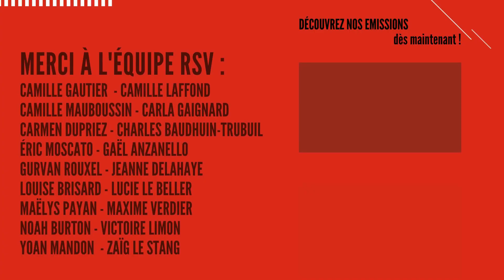INSEEC - JULIETTE CHARROUX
Découvrez l'émission spéciale « SALON DU LYCÉEN ET DE L’ÉTUDIANT»
du vendredi 13 et du samedi 14 janvier 2023 au parc expo de RENNES.

CARLA GAIGNARD reçoit JULIETTE CHARROUX pour nous parler de l'INSEEC

Remerciements à l'équipe RADIOSV :

Camille GAUTIER - Camille LAFFOND - Camille MAUBOUSSIN - Carla GAIGNARD - Carmen DUPRIEZ - Charles BAUDHUIN-TRUBUIL - Éric MOSCATO – Gaël ANZANELLO - Gurvan ROUXEL - Jeanne DELAHAYE - Louise BRISARD - Lucie LE BELLER - Maëlys PAYAN - Maxime VERDIER - Noah BURTON - Victoire LIMON - Yoan MANDON - Zaïg LE STANG

Remerciements à :

Anne GENEST - Catherine BOURDELLES - Catherine PHALIPPOU -
Christine GIULIANI - Écoles Créatives de Rennes - Équipe restauration St Vincent - GROUPE ANSAMBLE - ESRA BRETAGNE - Étienne ROULLEAUX DUGAGE -
Irène LIMBERGER - Laura PATILEA - Léa HUE - Louis HORDE - Manuel VIARD - Marie-Paule LASTENNET - Marine ALLEAUME - Marine THEBAULT -
NOS PARTENAIRES RADIOSV 2023 - Organisateur(trice)s du SALON ÉTUDIANT - Yoann FLEURIEL - Les Parents d'élèves de RadioSV - Patrick LE ROY - Sarah JOLIVEL - Suzie VANNIER - Ursula HOOGHE - Valérie ALLAIN

Chef d'établissement de SAINT VINCENT PROVIDENCE et Directeur de production de RADIOSV : Étienne ROULLEAUX DUGAGE

Responsable RadioSV : Erwan FEREZOU

→ YOUTUBE : Radio Saint Vincent